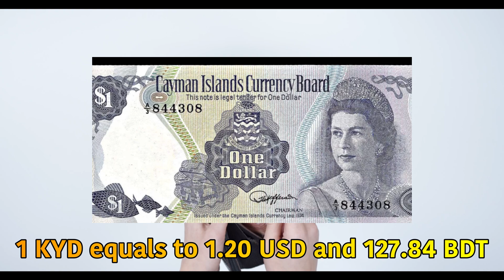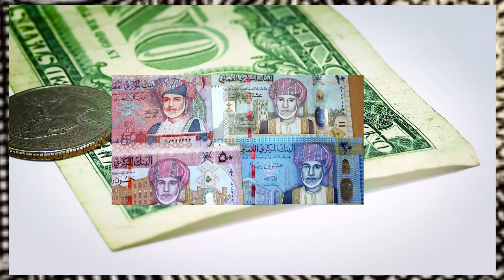পৃথিবীর ১০টি দেশের শক্তিশালী টাকা | Top 10 Strongest Currencies In The World | Currency Rate In 2024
Currencies are the backbone of the global economy, providing a means of exchange and facilitating international trade. Some currencies, however, are considered stronger and more valuable than others, which makes them particularly attractive to investors and traders. These are the top ten most valuable currencies in the world, based on their exchange rates against the US dollar.

Echoes